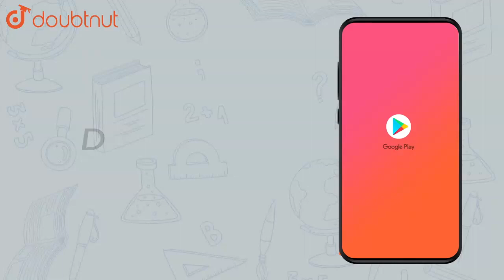The sides of a triangular plot are in the ratio of `3 : 5 : 7` and its | Class 11 Maths | Doubtnut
The sides of a triangular plot are in the ratio of `3 : 5 : 7` and its perimeter is 300 m. The sides of triangle are :

Online Class में Admission लेने के लिए यहाँ click करें :
👉Class 11 | CBSE Boards | English Medium :

👉 Have Any Query? Ask Us.